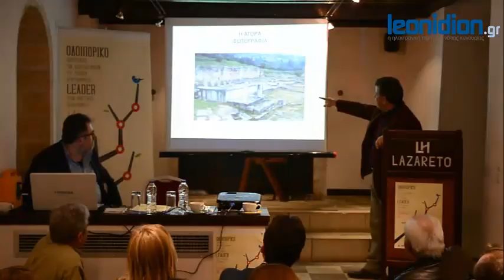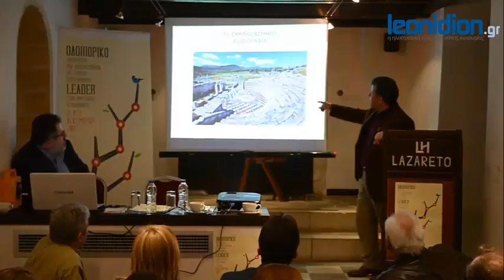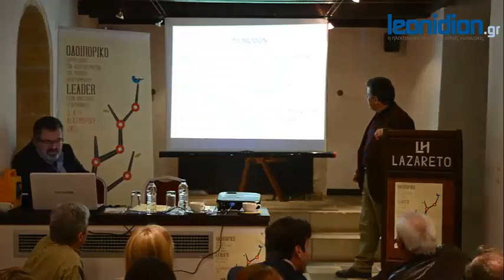LEADER: "Απόθεμα Βιόσφαιρας, Πολιτισμός και Περιβάλλον"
Οδοιπορικό – Τριήμερο Συνέδριο της Αναπτυξιακής Πάρνωνα Α.Ε στην Ανατολική Πελοπόννησο για την Υλοποίηση του Τ.Π LEADER Άξονας 4 ΠΑΑ 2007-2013 "Ανατολική Πελοπόννησος - Από την Οικοανάπτυξη στην Καινοτομία".

Μονεμβάσια, «Συνεδριακός χώρος Lazareto», 05/12/2015, ώρα 18:00: "Απόθεμα Βιόσφαιρας, Πολιτισμός και Περιβάλλον"